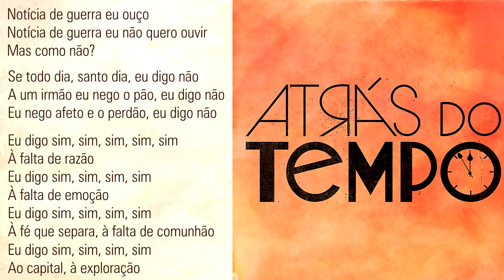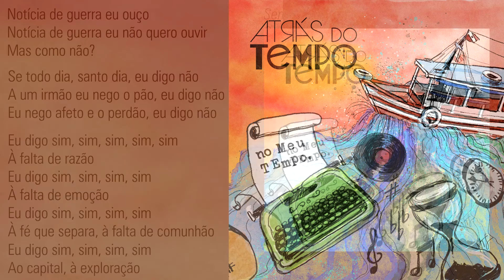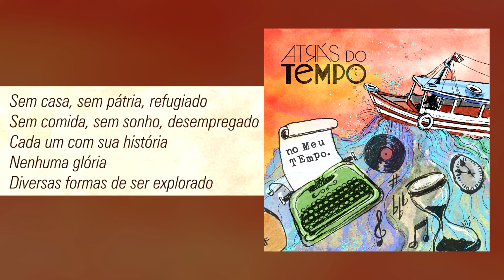Atrás do Tempo - 03 Tempo de Guerra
"No meu Tempo" é o primeiro Álbum da banda "Atrás do Tempo".
Gravado em 2019. Remixado e remasterizado em setembro de 2021 por André Macleuri.
Arranjos e execução de todos os instrumentos por André Macleuri.
Produzido por André Macleuri e Marcelo Carvalho
Capa e encarte: Norberto Ferreira